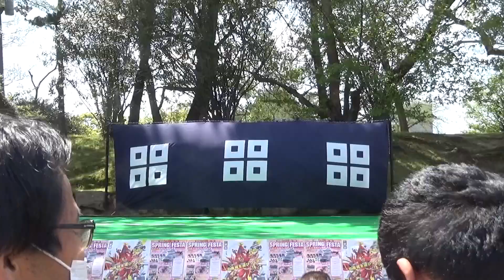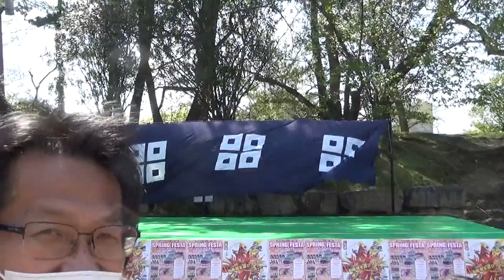きみともキャンディ 丸亀城スプリングフェスタ 2018.4.8